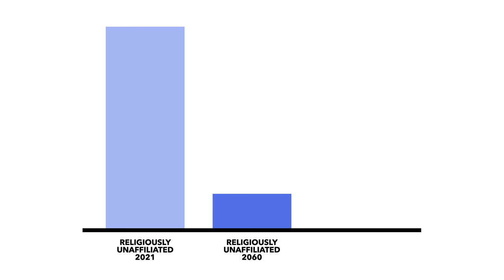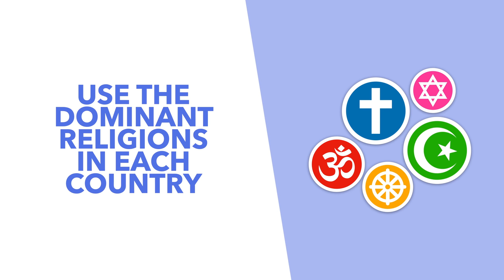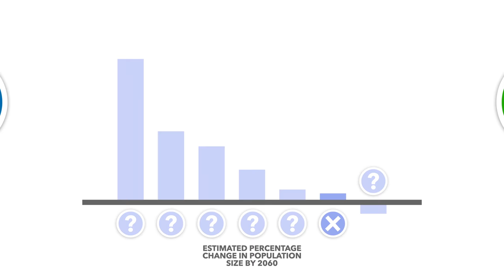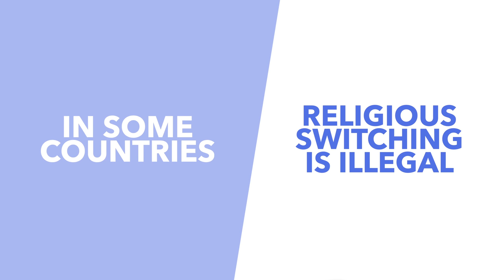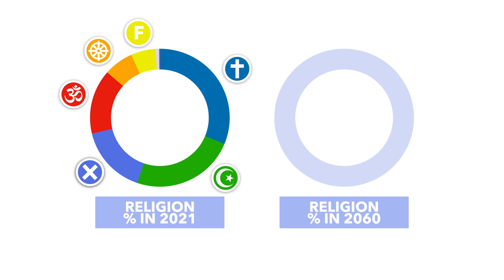The Rise of Islam: What's the World's Most Religious Country? - TLDR News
Around the world religion and demographics are changing - with some countries and regions believing and doing vastly different things. So in this video, we take a look at that data. We explore which countries are the most religious, who believes what, and which religion will dominate globally by 2060.